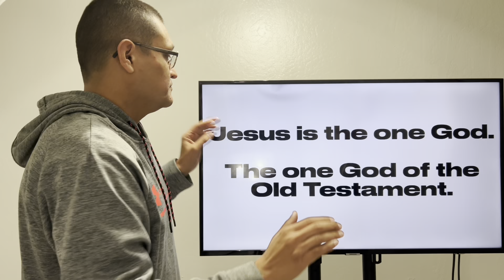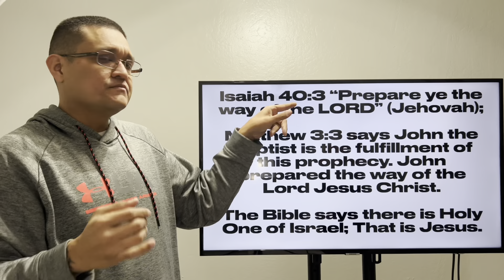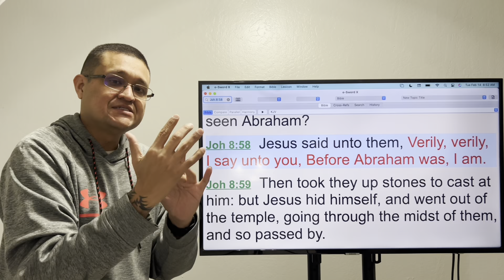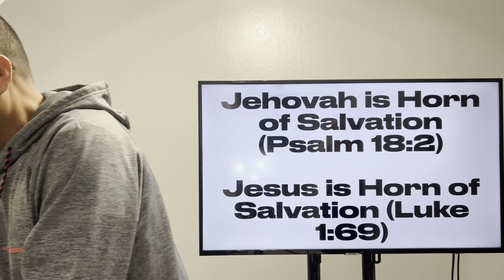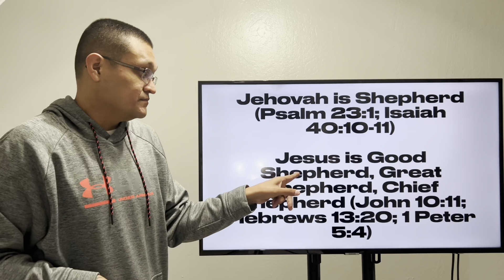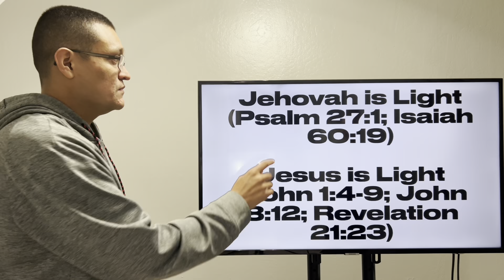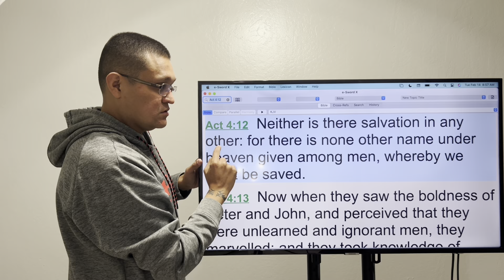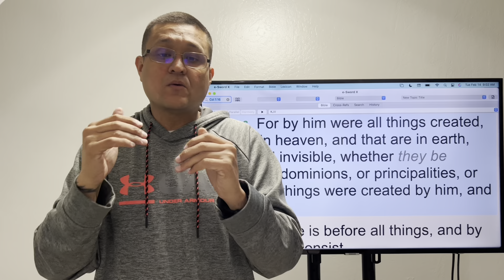JESUS IS JEHOVAH